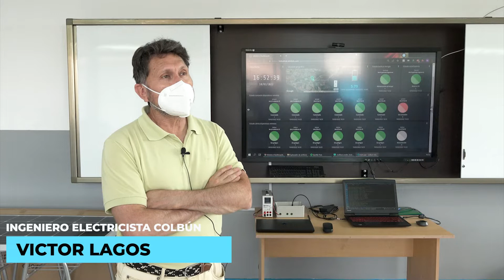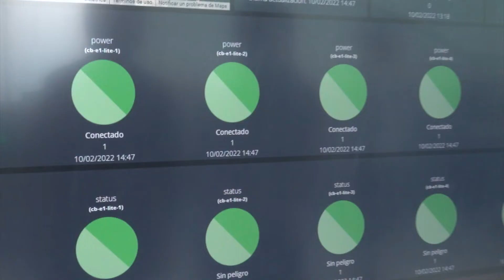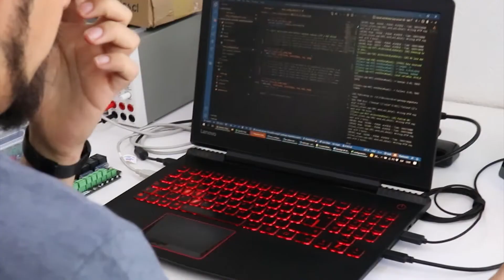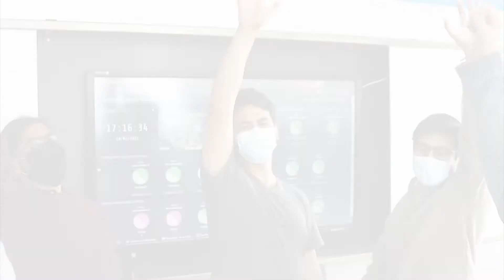Desarrollo Sistema de Alerta Temprana Levix - Colbún & Creatiox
Los Sistemas de Alertas Tempranas tienen el propósito de avisarle a tiempo a las comunidades en zonas de alto riesgo si hay la necesidad de evacuar en caso de alguna emergencia en la zona y así salvar vidas. ¿Qué pasaría si añadiésemos IOT a tu sistema?

En Creatiox lo hicimos posible gracias a la innovación que nos entrega Levix.

Levix conecta todo a internet y logra comunicar la máquina con la cloud, enviado así los datos desde un extremo como una caverna de la empresa Hidroeléctrica Colbún, hasta un semáforo electrónico inteligente a Kilómetros de distancia.

Si tienes un proyecto que requiere innovación y te gustaría implementar estas soluciones tecnológicas ¡Contáctanos!